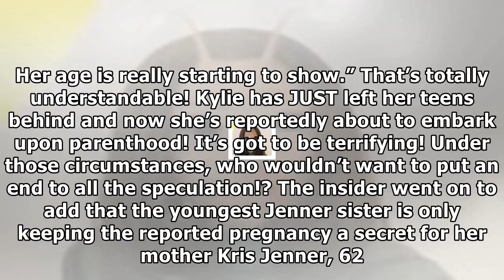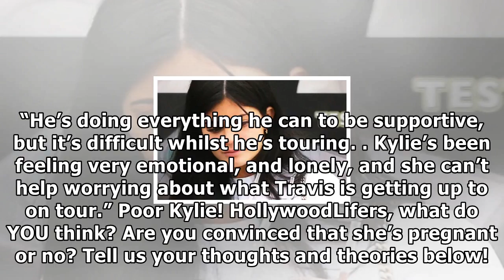[Hollywood Times]Kylie jenner fed up with keeping pregnancy ‘a secret’ — her face-off with momager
[Hollywood Times]Kylie jenner fed up with keeping pregnancy ‘a secret’ — her face-off with momager kris